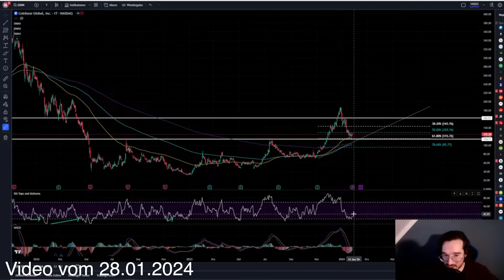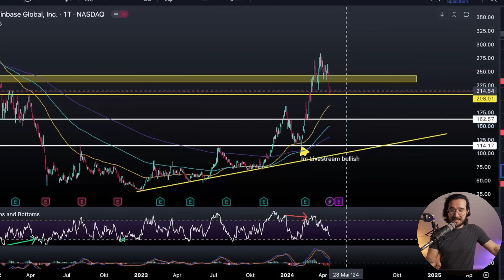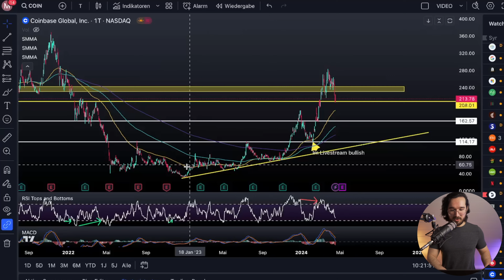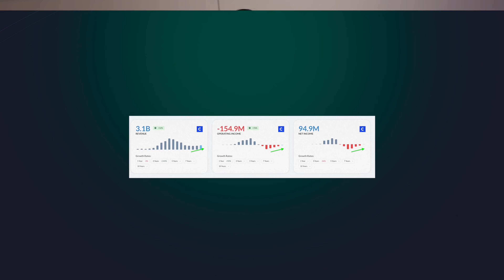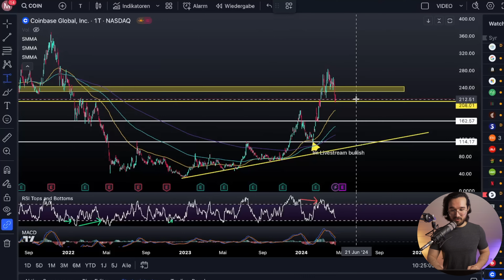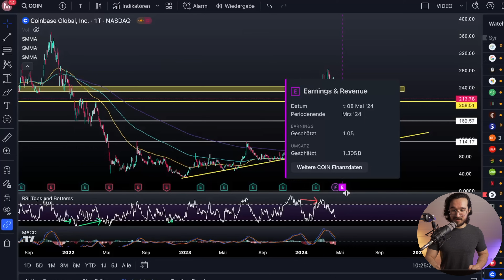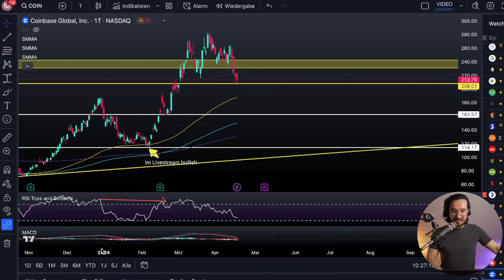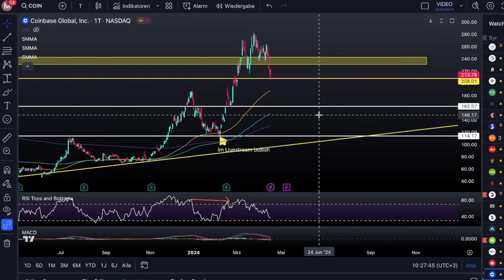Bereite dich vor! Coinbase wird 2024 das Allzeithoch erreichen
Coinbase Aktienanalyse 2024. Wie wird sich die Coinbase Aktie entwickeln?

⮑ MEHR CONTENT?